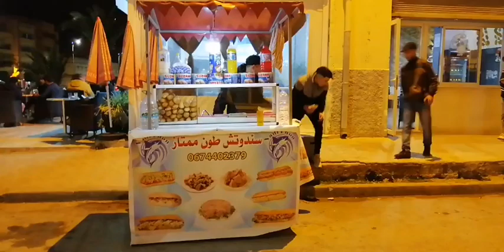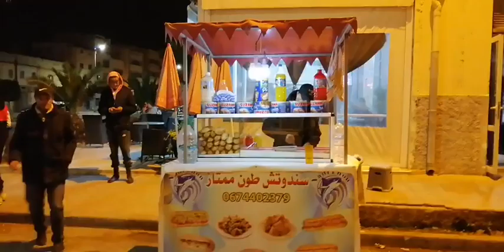برافو..شاب كيحارب البطالة وداير كروصة ديال الطون لولاد الشعب وغير بـ 5 دراهم:كنتقاتل نخدم بالحلال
مباشرة من خريبكة:برافو عليه..شاب كيحارب البطالة وداير كروصة ديال الطون لولاد الشعب وغير بـ 5 دراهم:مابغيتش ننعس نبقى نتشكى.. وبديت غير بكروصة وغادي يحن عليا الله